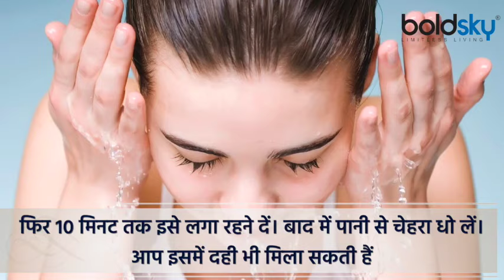शरीर में मेलानिन की मात्रा कैसे कम करें, Skin Glow का जबरदस्त इलाज Watch Video | Boldsky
हमारी त्वचा में मौजूद मेलेनिन पदार्थ स्किन को रंगत देता है। सांवली त्वचा में यह ज्यादा और गोरी में कम होता है। इसकी मात्रा अधिक होने से स्किन पिगमेंटेशन होने लगती है। इसके कारण स्किन पर हल्के या गहरे धब्बे पड़ने लगते हैं। इसके अलावा त्वचा का निखार खोने लगता है। ऐसे में आप त्वचा से मेलेनिन कम करने के लिए कुछ देसी नुस्खे अपना सकती है। चलिए जानते हैं इसके बारे में...

The melanin substance present in our skin gives color to the skin. It is more in dark skin and less in fair skin. Excess of it leads to skin pigmentation. Due to this, light or dark spots start appearing on the skin. Apart from this, the skin starts losing its luster. In such a situation, you can adopt some home remedies to reduce melanin from the skin. Let's know about it...